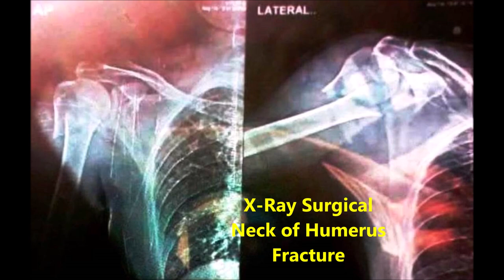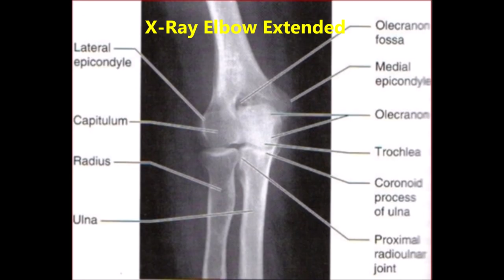HUMERUS SHOULDER ELBOW Joints Landmarks Fractures Dislocations and Clinicals – Sanjoy Sanyal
It shows the surgical anatomy of the Arm Shoulder Elbow Bones Joints Dislocations Fractures and Clinico-Functional Aspects. Radiological images are also shown.
Cameraperson was auto, using my Windows Camera on Dell.